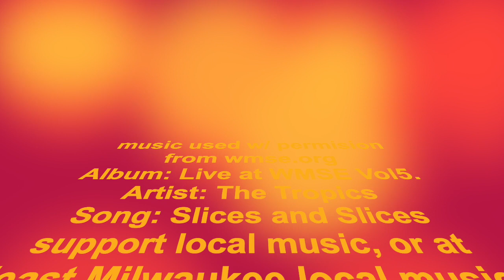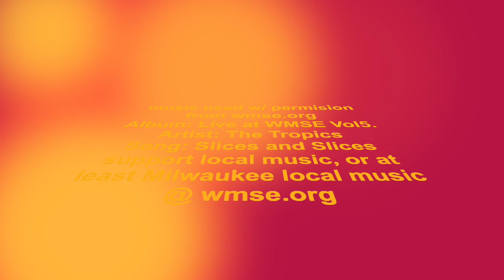ACT:Root to Fruit #10 DJ Moran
DJ Moran drops by to help me unpack Mentalism, Spirituality, and the act of meditation - all from a behavioral lens. DJ just straight up brings it, the science, the style, and all things in between.

He is available for corporate consulting, leadership innovation, safety and productivity consultation.